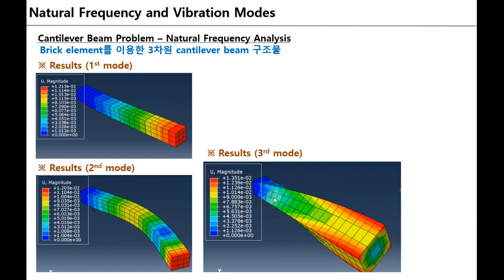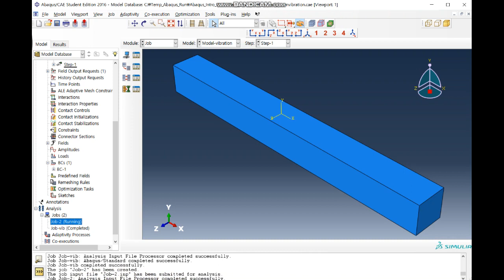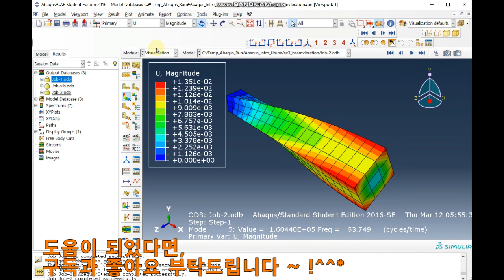Abaqus 구조해석 - 고유진동수와 진동 모드 해석 (natural frequency and vibration mode using brick elements)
외팔보(Cantilever beam) 구조물에 대한 고유진동수와 진동모드 구조해석으로써,
brick elements을 이용한 3차원 FEA 모델링을 초간단으로 설명하였다.

Cantilever beam vibration analysis (3D problem using brick elements)
* Linear hexahedron, type C3D8R
Basic guide for how to analyze natural frequency and vibration mode in Abaqus.
You can get natural frequency and vibration mode of the structure.